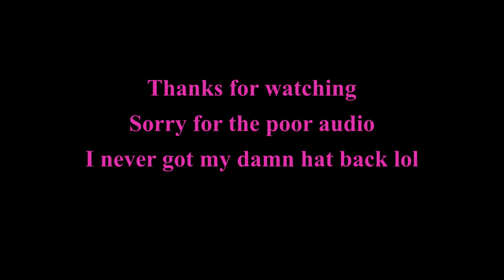Disneyland Adventures part 2 completing tomorrowland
More for fun virtual vacation